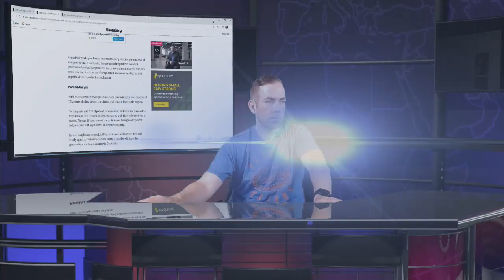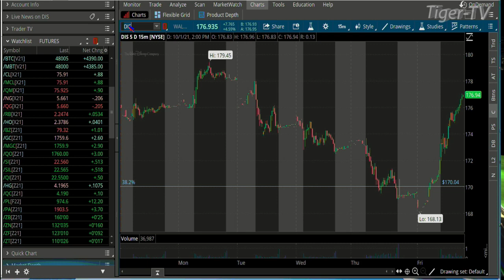October 1st, 2PM ET Market Update on TFNN - 2021